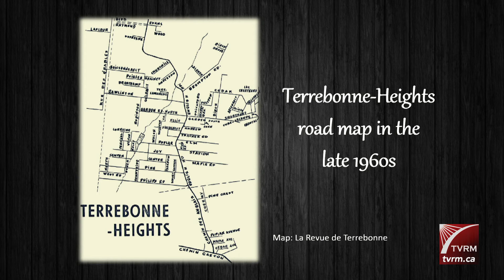Mascouche Heights Harry Joy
1st part of historical videos about Mascouche Heights made by the SODAM. This episode is about Harry Joy and the foundation of the neighborhood.